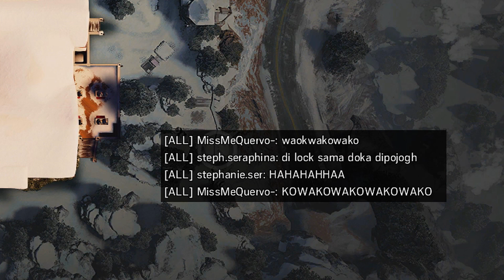Rainbow Six Siege #60 - Echo tinggal duduk santai aja BERES !! [INDONESIA]